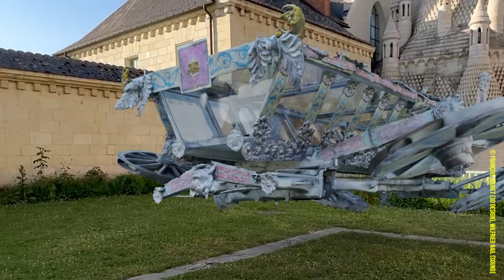Jean Baptiste Janisset à l'Abbaye Royale de Fontevraud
Série "Entitled" pour PROJETS Média